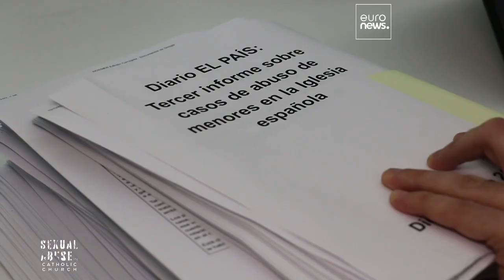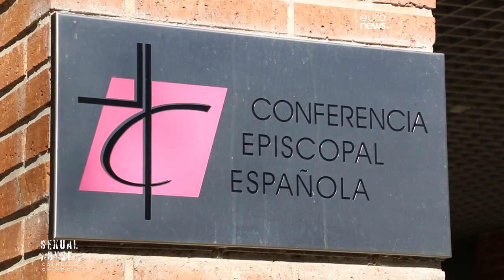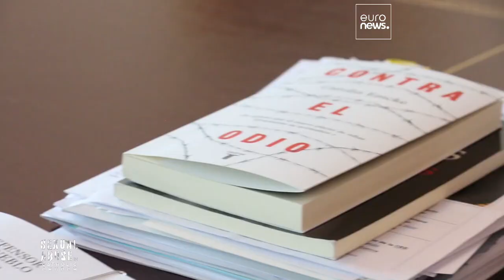A Igreja espanhola face aos casos de pedofilia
Congresso dos Deputados espanhol encarregou Provedor de Justiça independente de documentar casos de abusos